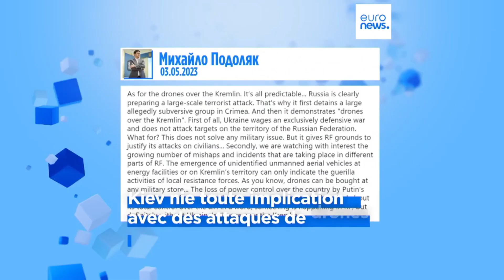PAGE INTERNATIONALEMERCREDI 03 MAI 2023